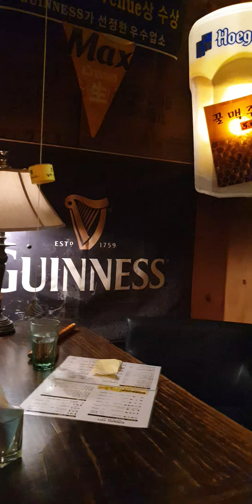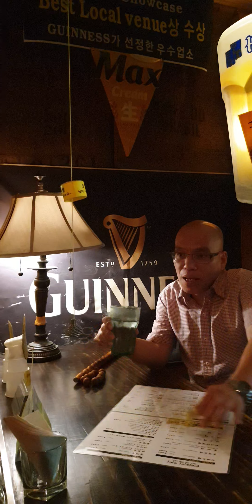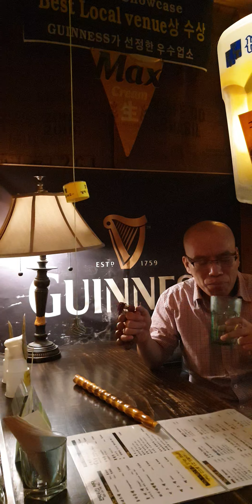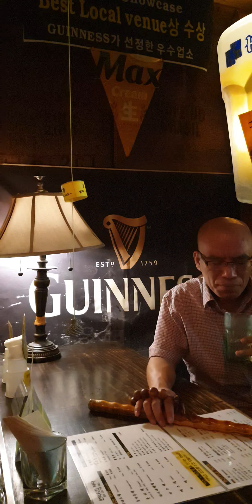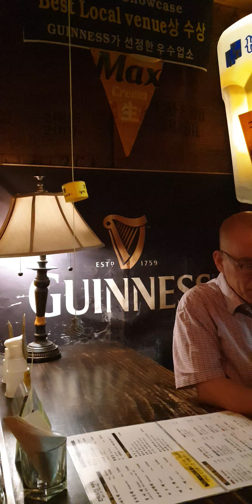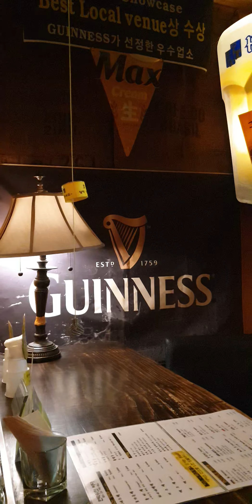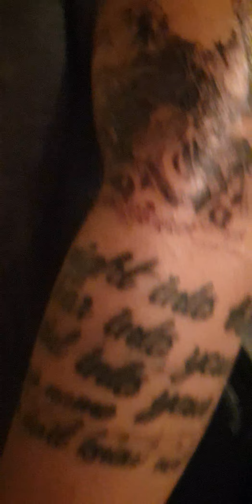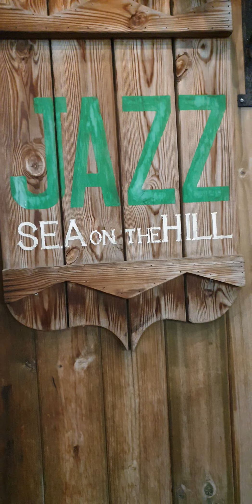2020년 8월 17일